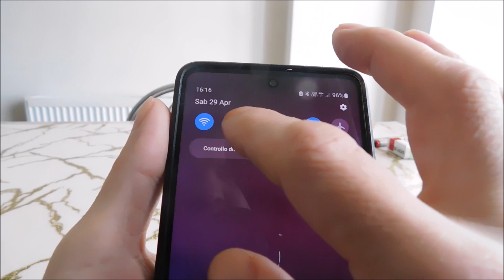Come fare uno screenshot su Samsung A24 (modo migliore)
Il modo migliore per fare uno screenshot su samsung a24. Dovrai solo fare clic sull'icona "Screenshot".